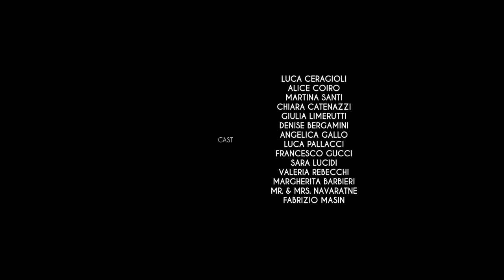Lo scorso inverno (Short film)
Un ragazzo singalese e una giovane studentessa italiana si incontrano a Torino, dove hanno deciso di stabilirsi per proseguire i propri studi universitari.

Two young students from different countries meet in Turin, where they moved to continue university studies.

Directed and edited by Jacopo Ficulle
First assistant and graphic design: Luca Ceragioli
Concept by: Luca Ceragioli & Jacopo Ficulle
Cast: Kavinda Navaratne, Nicole Spiga, Alice Coiro, Luca Ceragioli, Martina Santi, Chiara Catenazzi, Margherita Barbieri, Mr. & Mrs. Navaratne, Giulia Limerutti, Denise Bergamini, Angelica Gallo, Luca Pallacci, Francesco Gucci, Sara Lucidi, Valeria Rebecchi, Fabrizio Masin.
Assistants: Alice Coiro, Lorenzo Paciletti, Luca Pallacci, Tommaso Vineis.
Costume design by Sara Lucidi, Luca Ceragioli.
Special thanks to Tomato backpackers hotel & Simone Salvatore.